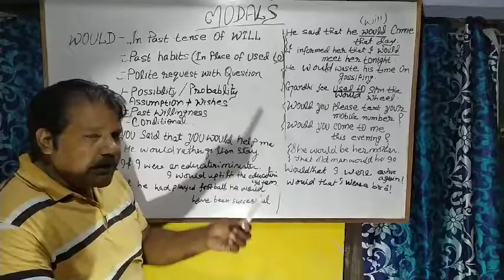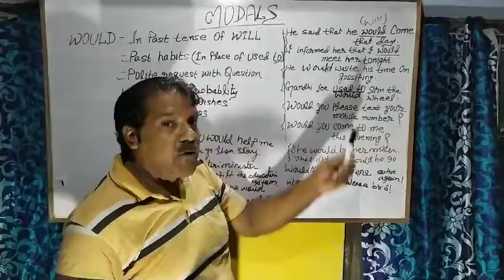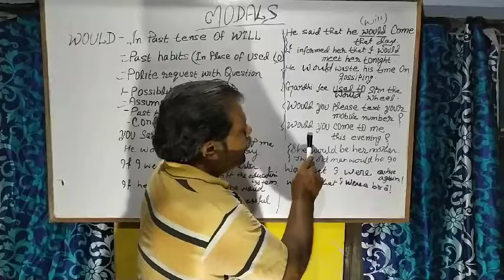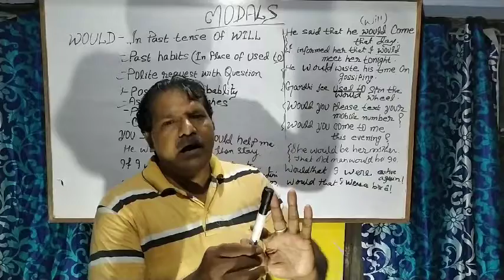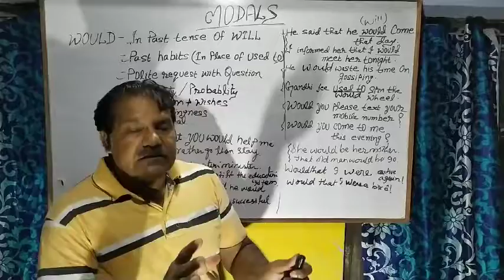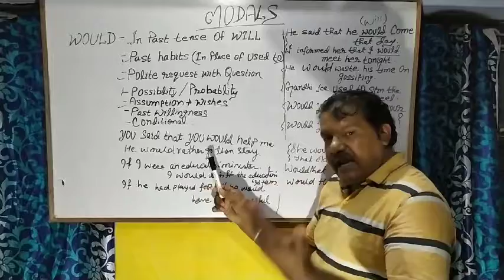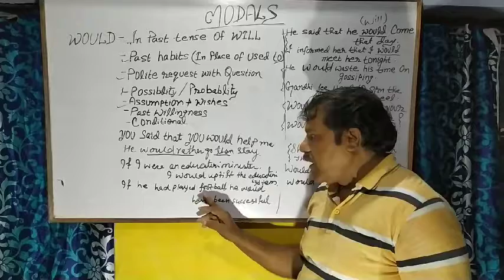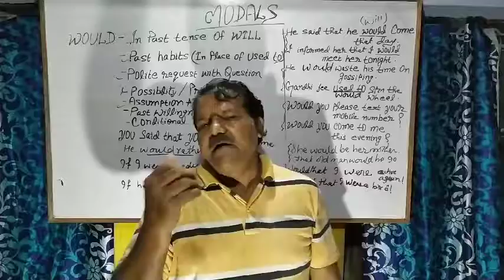Details use of Modals series-2#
" Models "-13
The modal verbs include Shall, should ,will would,can could,may, might,ought to,must
Semi modal
Need,Dare Used to
They are used with other verbs to express ability, obligation, possibility expectation, polite request and past habits so on.
Modal verbs are like other verbs .They do not change their form  and they have no infinitive or participle (past/present).